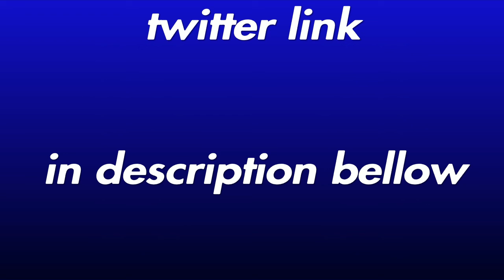Top 10 most influentially people of 2018